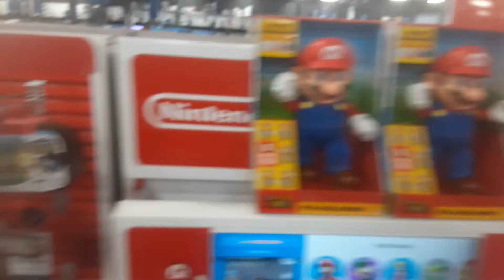Adventures at Best Buy (Portland, ME)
Bobby, Krista and Jon check out the Best Buy at the Maine Mall as part of the Maine Mall Tour of 2021 -- check it out!